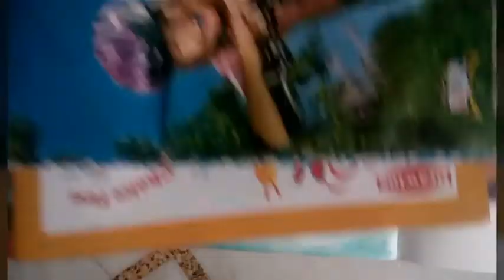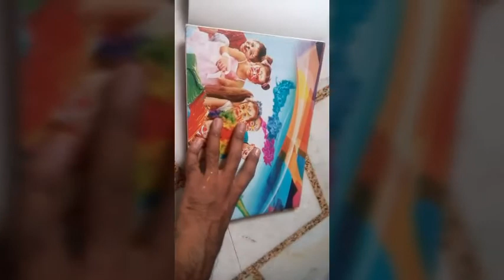Amazing art of Muzammil from jalalabad, shamli